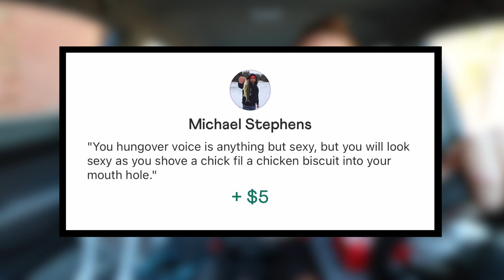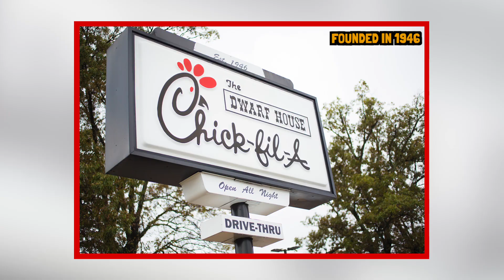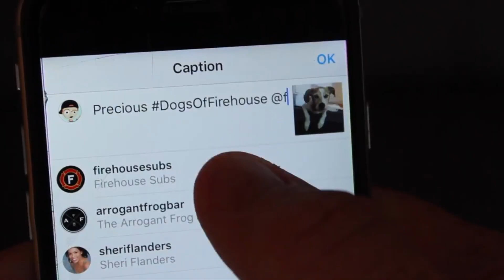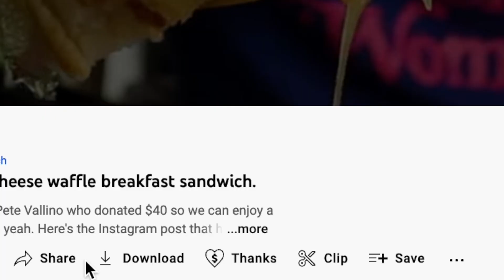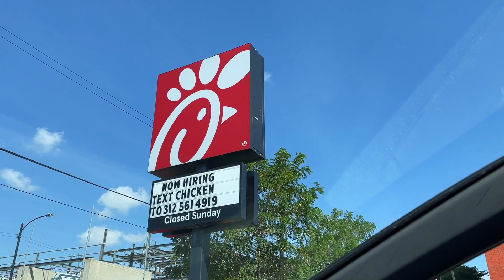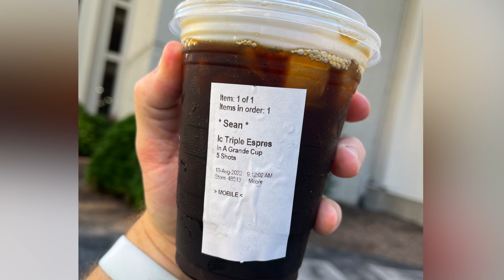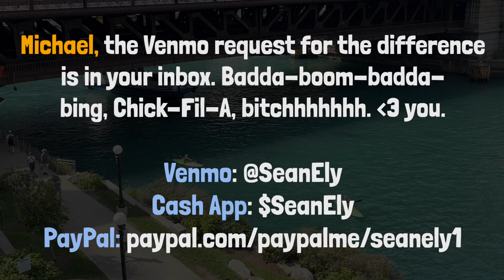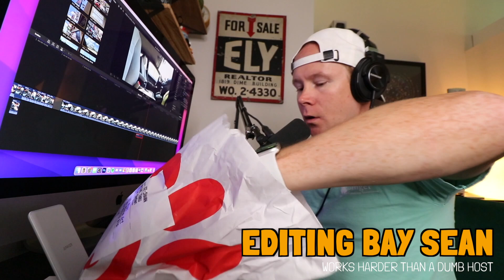My First Time Eating Chick-Fil-A in 1,892 Days...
I went to ChickFilA for the first time in 1,892 days today for a ChickFilAMukbang with a breakfast order consisting of a chicken biscuit, spicy chicken biscuit and chicken minis.

Thank you to Michael Stephens for making this one possible. I love you brother.